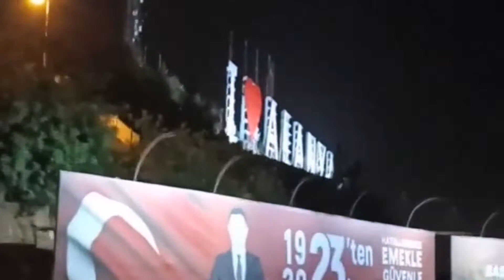29 июня. ТУРЦИЯ 2022Г.